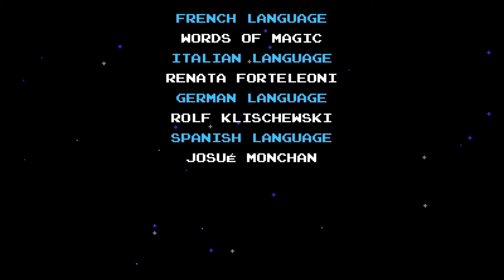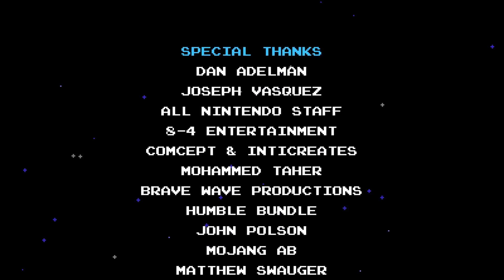let's play shovel knight part 27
we have to get out of here.